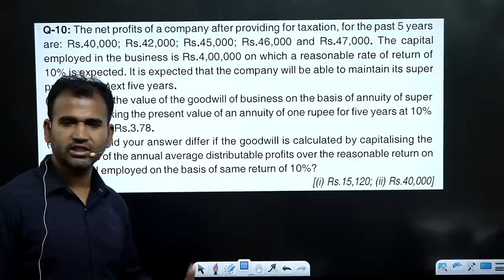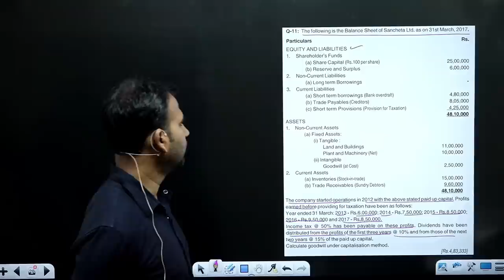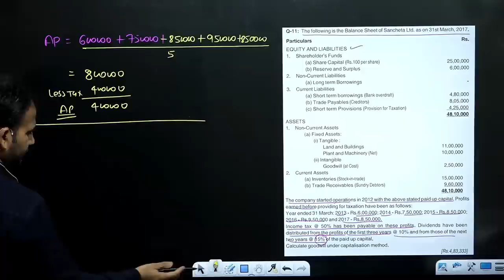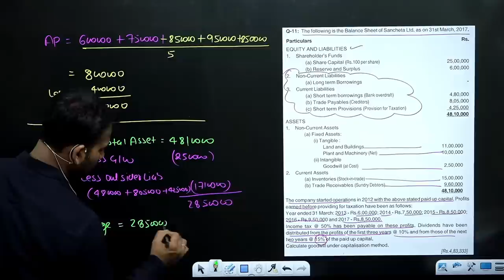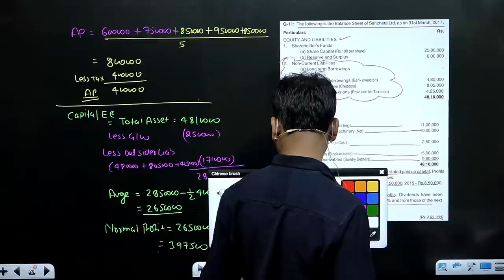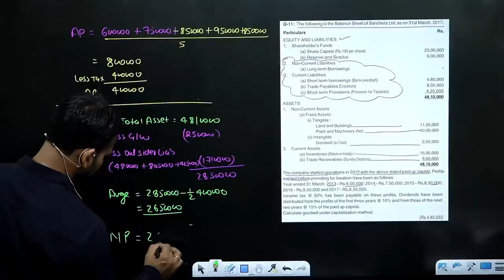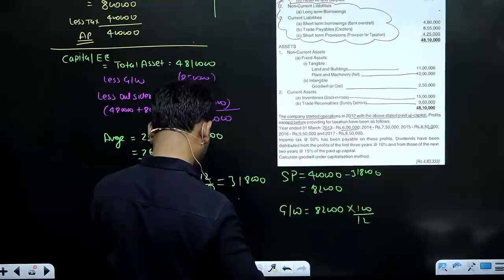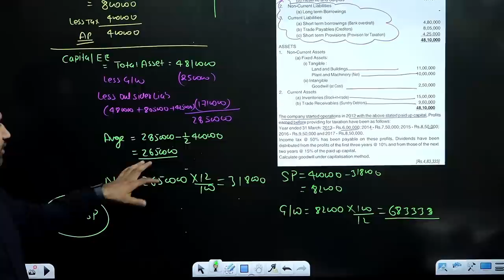corporate account class for bcom | capitalization method | part 6 | valuation of goodwill | du sol